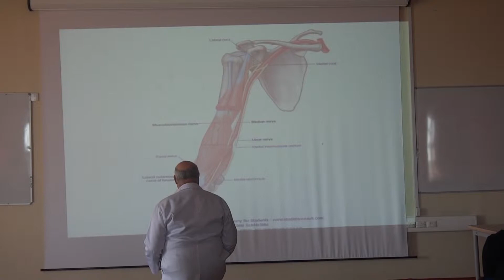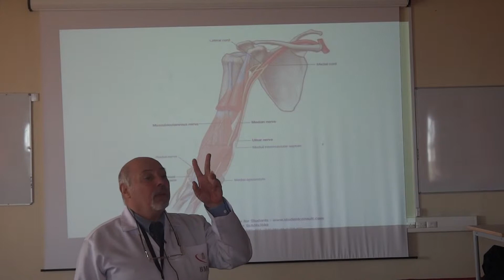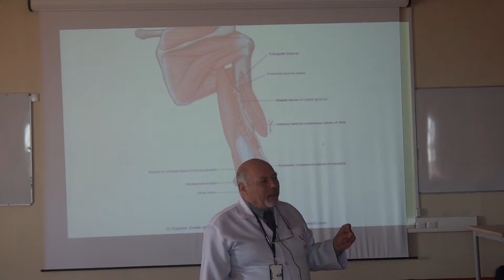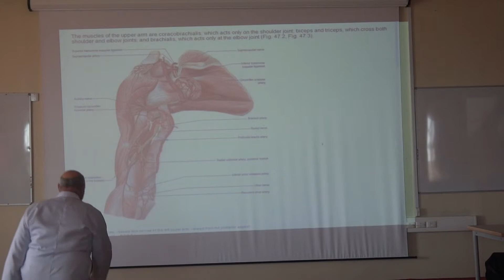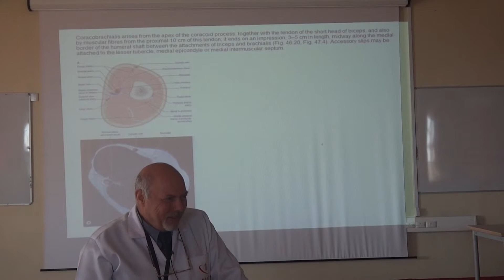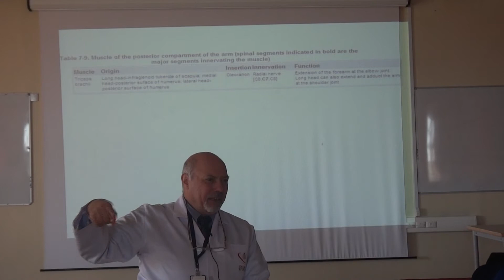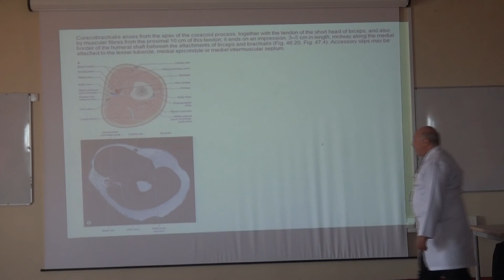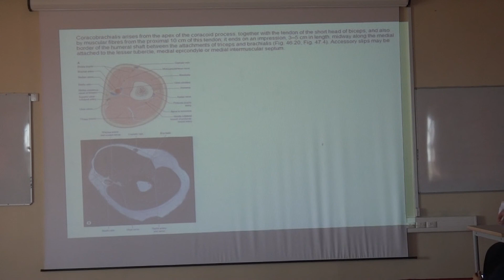upper-limb (Arm ms. + contents) lecture